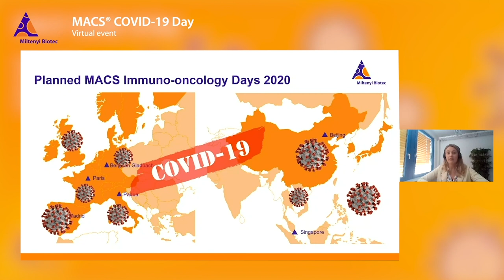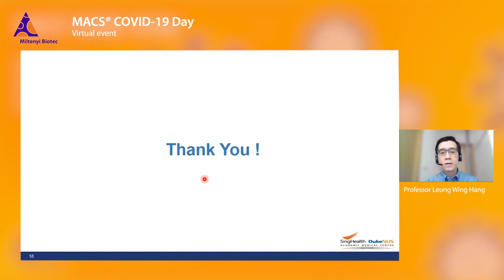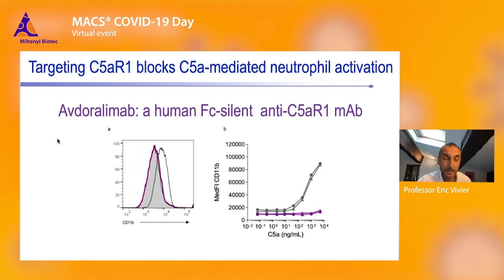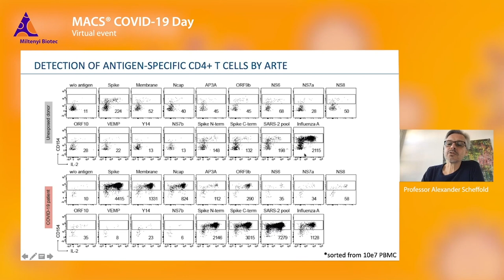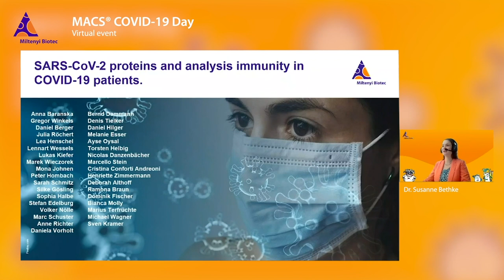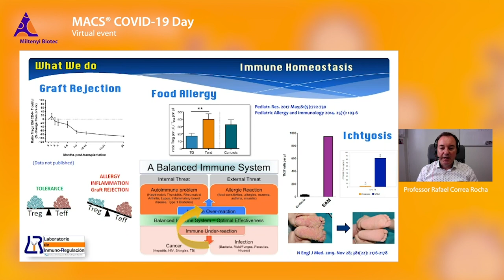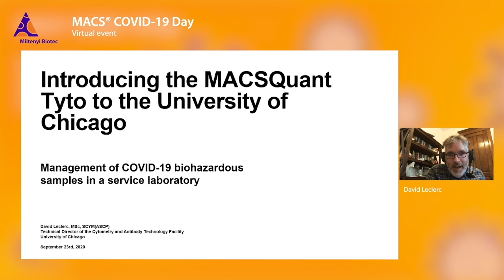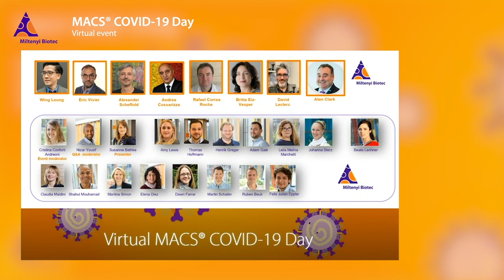Virtual MACS COVID-19 Day 2020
Listen to expert talks, roundtable discussions and question and answer sessions from our Virtual MACS COVID-19 Day.

To give you an insight into the latest discoveries on SARS-CoV-2 and promote scientific networking, we hosted a virtual event full of interesting talks and round table discussions with several experts who shared their latest findings in COVID-19 research.

00:00 Introduction
02:50 TALK 1 - Professor Leung Wing Hang - Cytokine Capture System for SARS-CoV-2 specific T cells
44:14 TALK 2 - Professor Eric Vivier - The role of C5a-C5AR1 in Covid-19
01:32:14 TALK 3 - Professor Alexander Scheffold - Deep profiling of SARS-CoV-2-specific T cells from healthy donors and COVID-19 patients using ARTE
02:11:34 - TALK 4 - Dr. Susanne Bethke - SARS-CoV-2 proteins and analysis of humoral immunity in COVID-19 patients
02:40:15 TALK 5 - Professor Rafael Correa Rocha - Treg cell therapy as a new approach to prevent the immune hyperactivation responsible for the clinical worsening of COVID-19
03:21:29 TALK 6 - David Leclerc - Managing cell sorting of biohazardous samples during the COVID-19 pandemic
03:51:43 Closing

Miltenyi Biotec is a global provider of products and services that empower biomedical discovery and advance cellular therapy Our innovative tools support research at every level, from basic research to translational research to clinical application. This integrated portfolio enables scientists and clinicians to obtain, analyze, and utilize the cell. Our technologies enable solutions for cellular research, cell therapy, cell manufacturing, and imaging.. Our 30 years of expertise spans research areas including immunology, stem cell biology, neuroscience, and cancer, and clinical research areas like hematology, graft engineering, and apheresis. In our commitment to the scientific community, we also offer comprehensive scientific support, consultation, and expert training. Today, Miltenyi Biotec more than 3,000 employees in 28 countries – all dedicated to helping researchers and clinicians around the world make a greater impact on science and health.